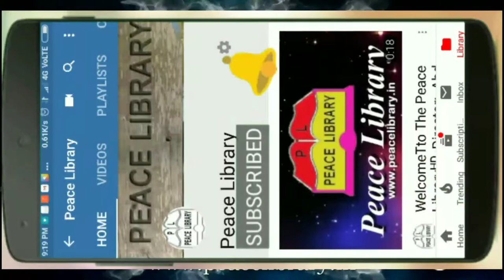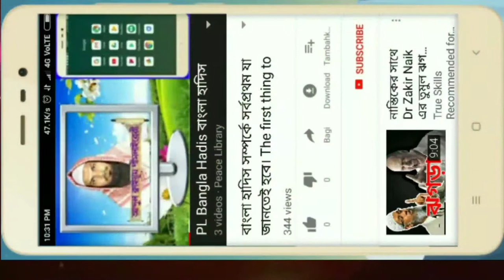PL ফোনালাপ। সৌদির সাথে ঈদ করা। আব্দুল ক্বাইয়ূম পীস লাইব্রেরী। Phone Alap. Soudir Sathe Ead Kora